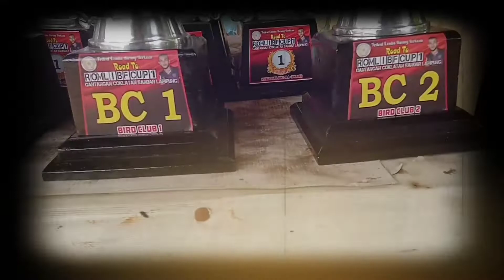Road To ROMLI BF CUP I | Aksi PELE Kls Murai Batu Junior Dikepung Burung² Jawara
Budayakan tonton sampai selesai ya guys, jangan di skip karena dari sinilah kami termotivasi untuk terus berkarya💢💢💢